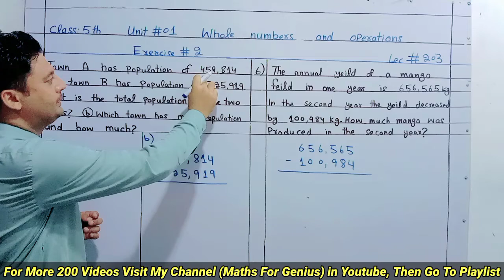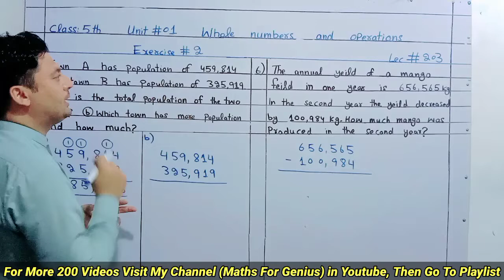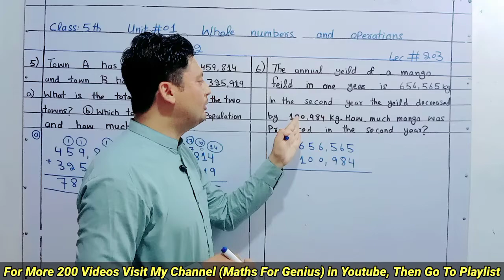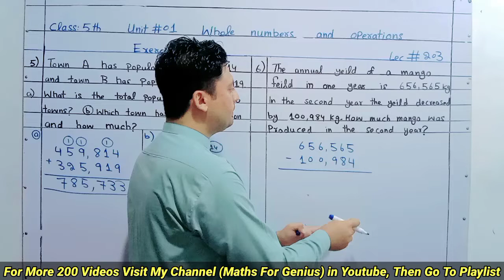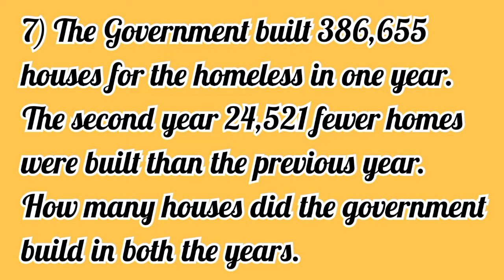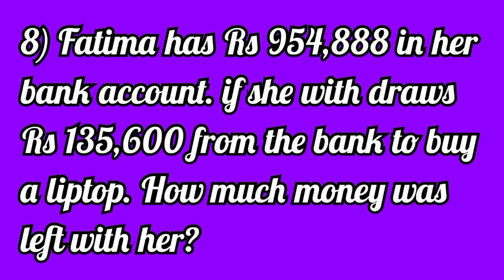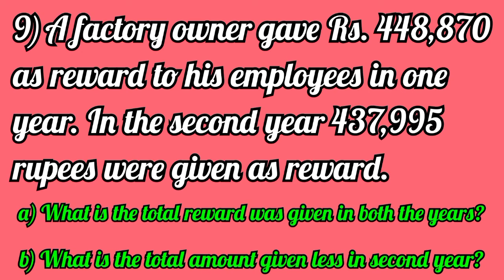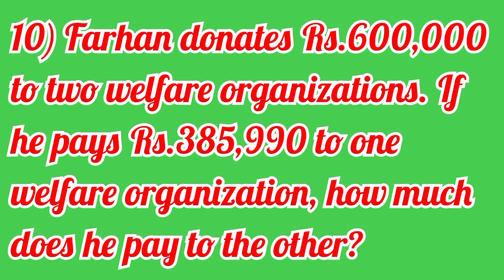Class 5 Unit 1 Exercise 2 Q no 5,6,7,8,9,10 kpk maths | Class 5 maths new course